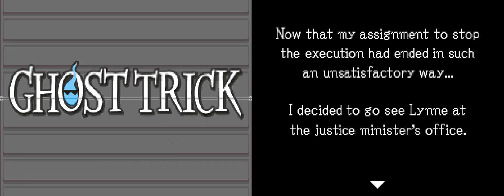Ghost Trick - 15 - today I was a witness and you don't need to be a ghost for that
this is a storytime episode, no questions about that. had to get creative to find a proper title for the video even